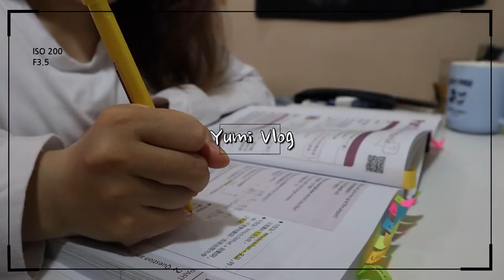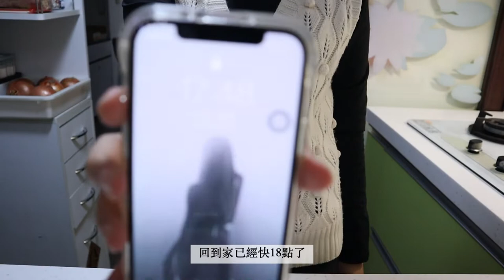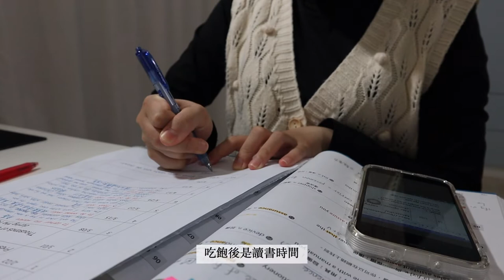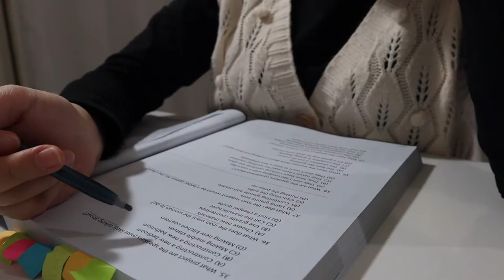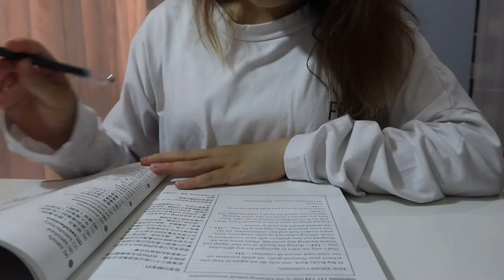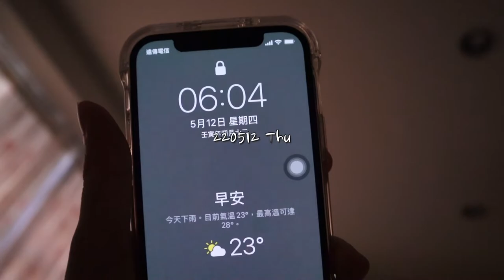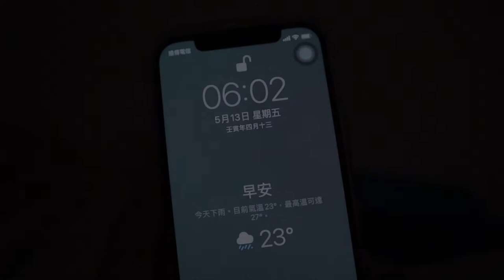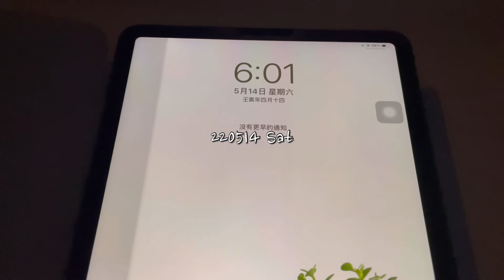(SUB) VLOG｜🧘🏻‍♀️挑戰每天早上6點起床、TOEIC考試、努力學習、韓式泡菜鍋、韓式紫菜粉絲捲、大學生日常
🎵Music
Vllo - Love you I do
Vllo - I said I like you
Vllo - A walk in the river
Vllo - Sunshine garden